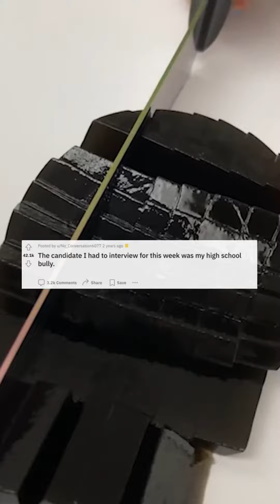trueoffmychest The candidate I had to interview for this week was my high school bully.